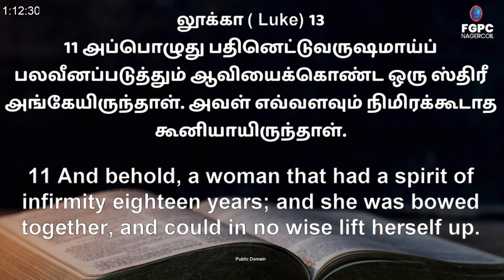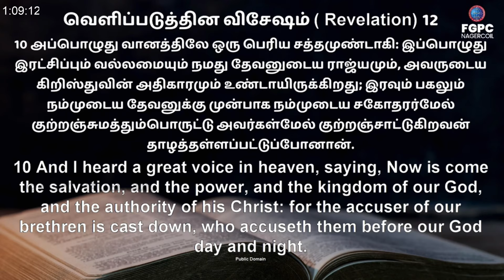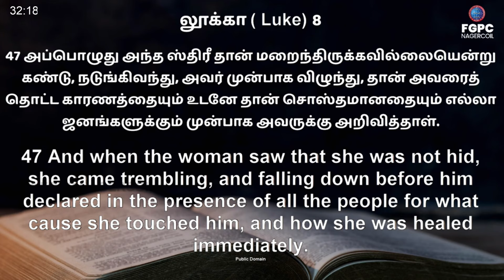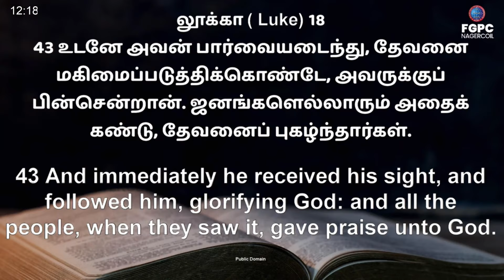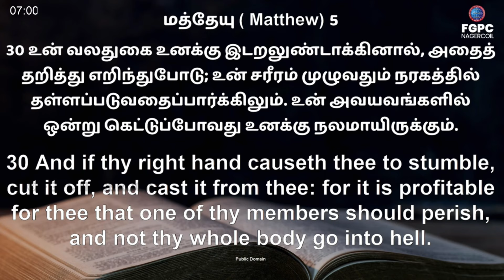நன்மை செய்கிறவர் -Full video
- Pastor Johnsam Joyson
-FGPC NAGERCOIL